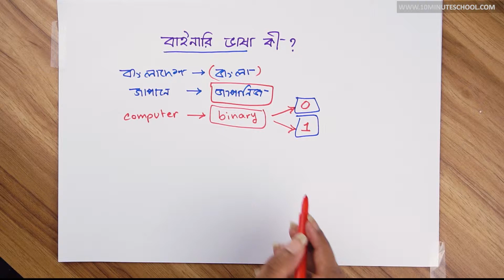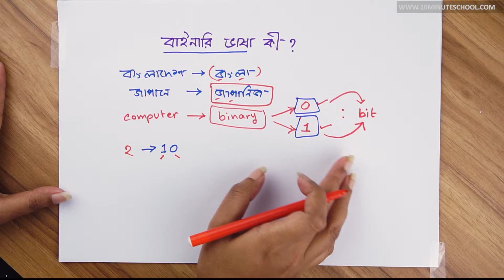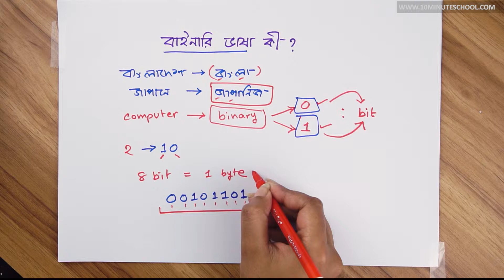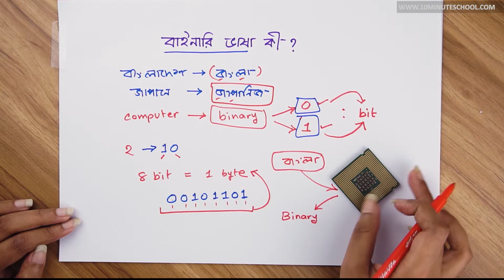০২.১৫. অধ্যায় ২ : কম্পিউটার সংশ্লিষ্ট যন্ত্রপাতি - বাইনারি ভাষা কী? [Class 7]